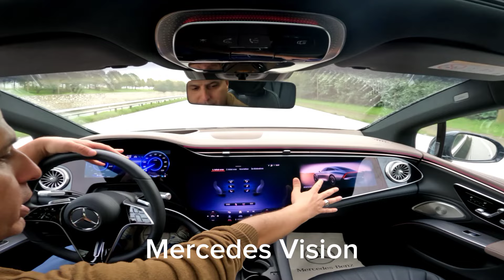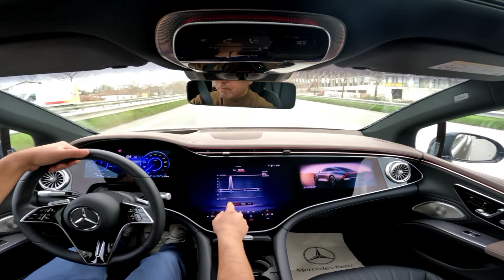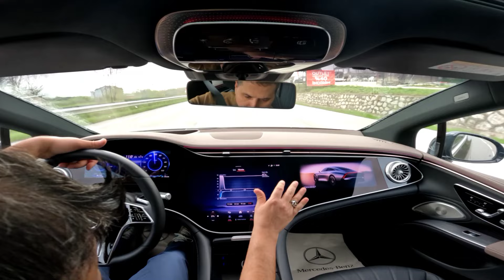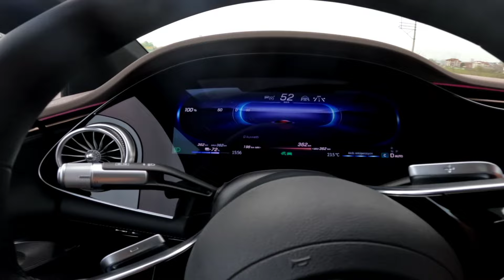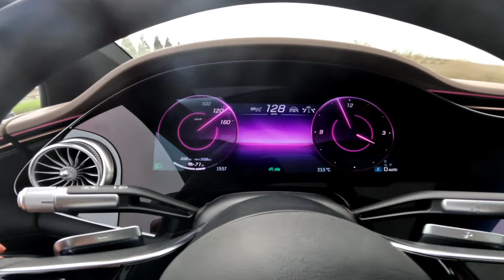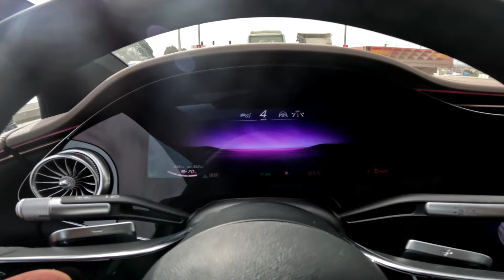Mercedes EQS 450 Test Sürüşü I Manifold Günlüklerim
Mercedes Benz S serisinin zerafeti, yuvarlak hatlı Eqs 450'de devam ediyor, Elektrikli Otomobillerin üst düzey temsilcisi sunduğu konfor, kalite ve teknoloji ile karşınızda.